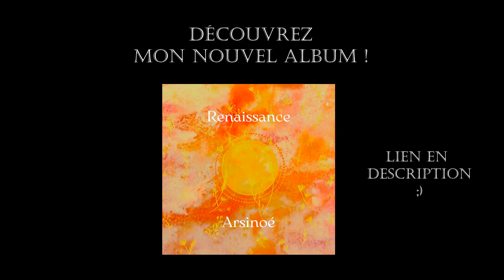Comment être un bon leader ? - sagesse hindouiste #16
Dans cette vidéo je vous explique comment être un bon leader d'après la sagesse hindouiste... Et cela n'a rien à voir avec ce que l'on croit !
Pour un hindouiste, un bon leader est avant tout une personne qui développe la maîtrise d'elle-même et le respect de l'autre.

00:00 Introduction
00:59 La mode des entrepreneurs spirituels "leaders"
01:50 Ce que leadership n'est pas
03:33 Leader et responsabilité
04:51 Discipline et maîtrise de soi
06:10 Prendre la responsabilité pour les autres
07:00 Respect de soi, respect des autres
07:48 Technique pour apprendre à développer son leadership
11:31 Conclusion

INFO MUSIQUE - MON ALBUM "RENAISSANCE" !

Mon EP 5 titres Renaissance est disponible en téléchargement et à l'achat